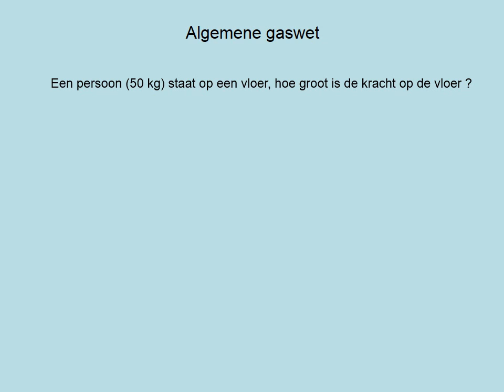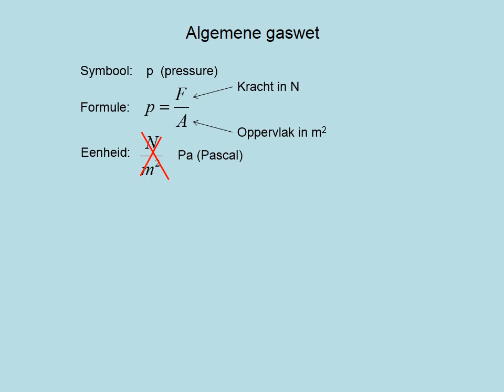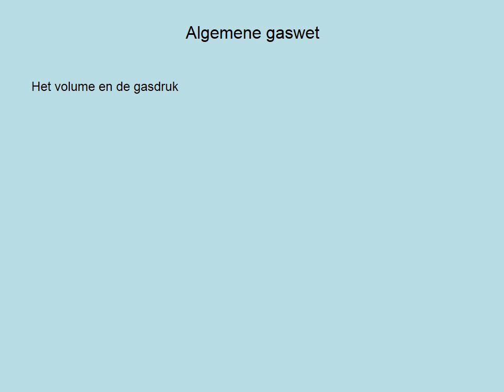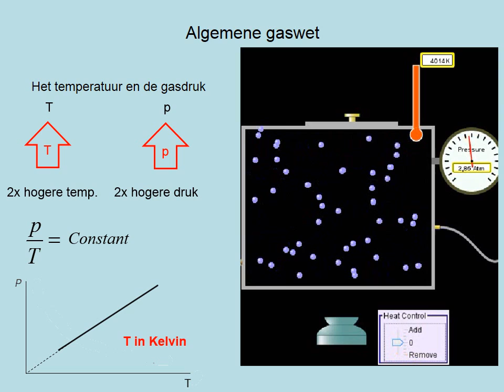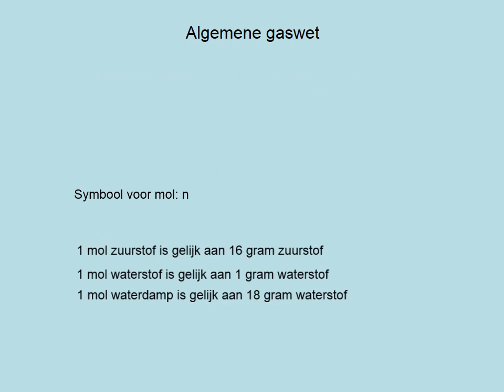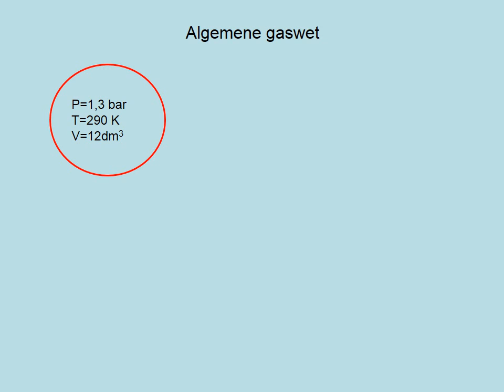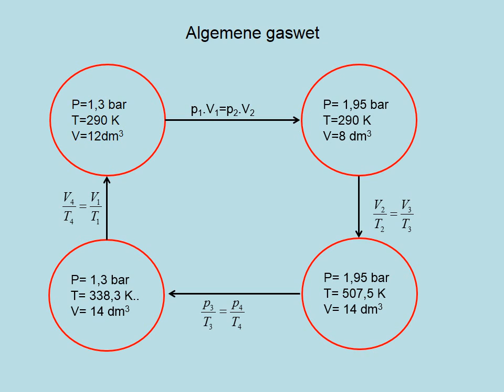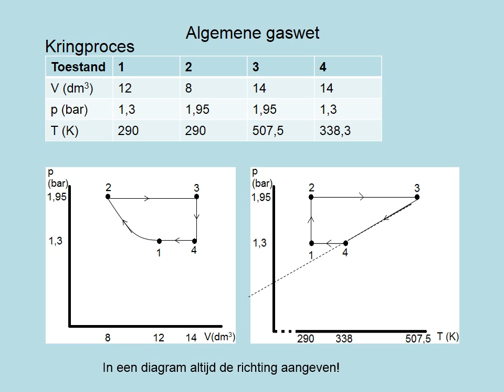Algemene gaswet (vwo)